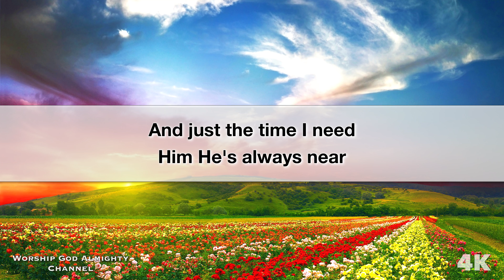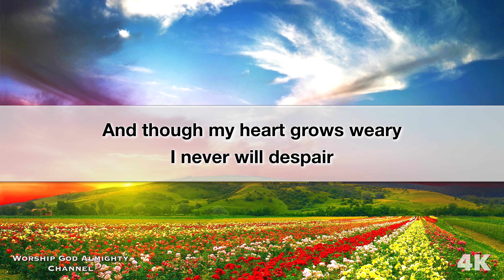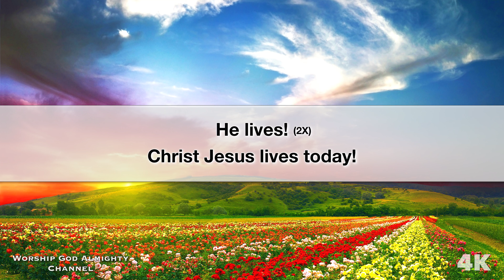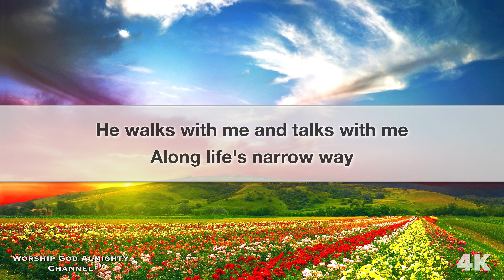He Lives - (I Serve A Risen Savior) 2